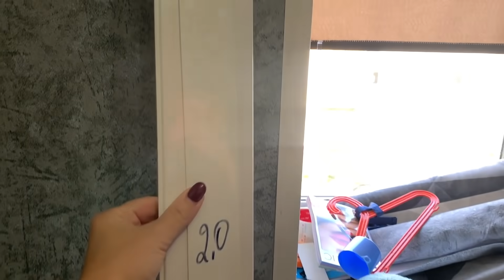УСТАНОВИЛИ НАТЯЖНОЙ ПОТОЛОК У КИРИЛЛА/ПОЧЕМУ МЫ ВСЕ ДЕЛАЕМ НЕ ТАК?!/Покупки продуктов/Нужен совет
Получите скидку на бренды сайта iHERB Введите промо-код BAT5624 и получите скидку 5-10%(пользуйтесь при каждом заказе)
Получите cкидку 10% на Farfetch (интернет магазин где я покупала сумки

Всем большой привет! Очень рада видеть Вас у себя на канале. Меня зовут Елена. Я живу в России, Курганская обл. Мама двух замечательных сыновей. На моем канале каждый день выходят видео в формате ВЛОГ (vlog) Также я снимаю видео о красоте, моде, покупки, обзоры, заказы и многое другое! Я создала свой канал для того чтобы поднять настроение Вам и себе!!!